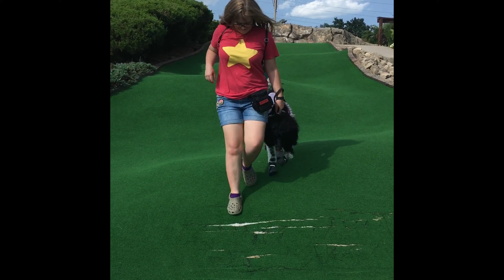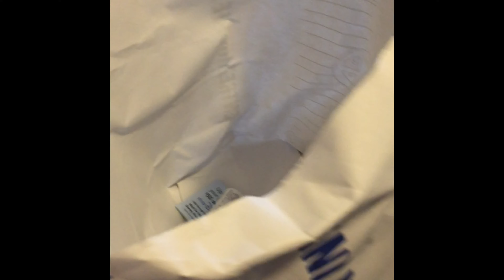My Service Dog Got a Service Dog?! (Wisconsin Dells & Build-a-Bear Training Vlog)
I missed last Tuesday, but that's because I was on VACATION! Look out from some more vlogs coming soon, and enjoy this video of Arlo and I heading to the Dells and testing out their accessibility!
We went to Wizard Quest, Oodlesmack Popcorn, Sprechers, Pirate's Cove Miniature Golf, then Outlets at the Dells to Build-A-Bear. Overall, the only real accessibility issues we had were the crazy amount of stairs at the mini golf place and obviously Wizard Quest has some small tunnels and climbing stuff, but those things are to be expected. Next time we'll likely look for a miniature golf place that has less or no stairs, but Wizard Quest we did fine with me and Arlo not being able to go to certain spaces.